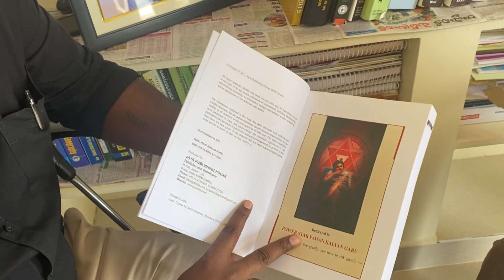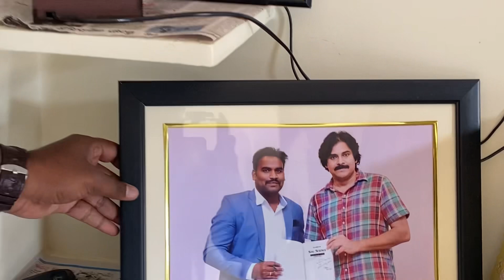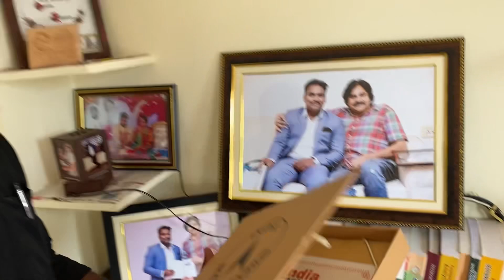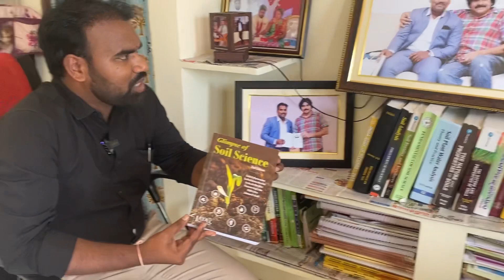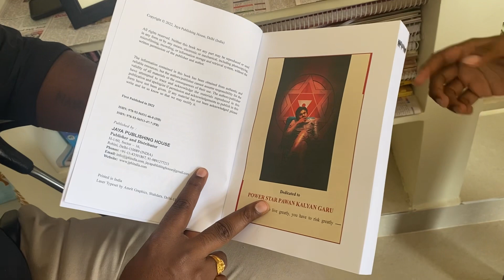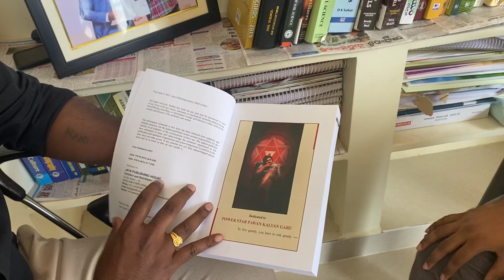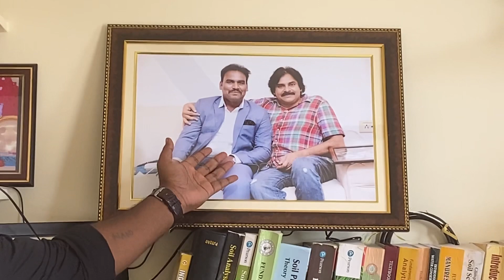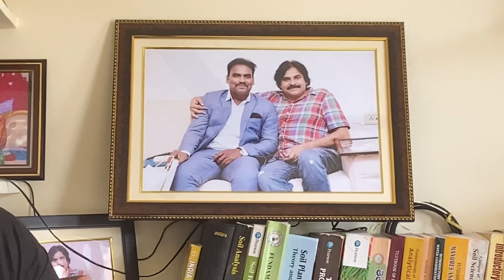Agricultural Book Released By Power Star Pawan Kalyan Garu II Dr. Eetela Sathyanarayana II